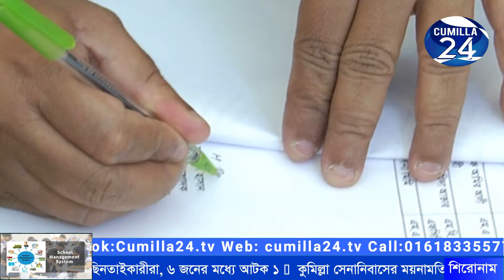বর্তমান প্রতিদিন ও কুমিল্লা টুয়েন্টিফোর টিভির প্রধান সম্পাদকের দায়িত্ব গ্রহন।। ComillaNews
বর্তমান প্রতিদিন ও কুমিল্লা টুয়েন্টিফোর ডট টিভির প্রধান সম্পাদক আমিনুর হাসান আনুষ্ঠানিক ভাবে দায়িত্ব গ্রহন করেছেন।
শুক্রবার আনুষ্ঠানিকভাবে বর্তমান প্রতিদিন ও কুমিল্লা টুয়েন্টিফোর টিভির প্রকাশক ও সম্পাদক তাওহীদ হোসেন মিঠু ফুলের শুভেচ্ছা দিয়ে বরণ করে নেন।
এসময় উপস্থিত ছিলেন বর্তমান প্রতিদিন ও কুমিল্লা টুয়েন্টিফোর টিভির জেনারেল ম্যানেজার দেরোয়ার হোসেন মুন্না, বার্তা সম্পাদক রহমত খন্দকার পলাশ, চিফ রিপোর্টার নূর আল হামীম পিয়াস, আসিফ হায়দার জিসান, রায়হান খান আবির, নাজমুল হাসাান মাসুদ, ডেস্ক ইনচার্জ মেহেরাজ হোসেন শিমুল, মুন্সি মিনহাজ, উপস্থাপক মারিয়া সুলতানা।